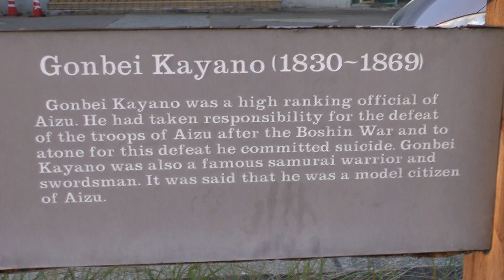萱野権兵衛屋敷跡